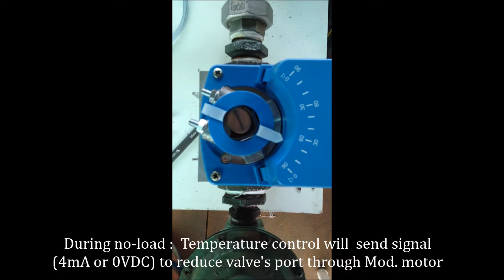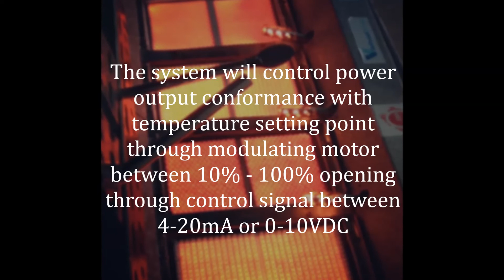Infrared Burner Control (Mod. Gas) l เตาอินฟาเรด ระบบควบคุมชนิดวาล์วปรับแก๊สอัตโนมัติ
บริษัท พีพี ซิสเต็ม จำกัด เป็นผู้แทนจำหน่ายโดยตรง หัวเตาอินฟาเรดแก๊ส เตาแก๊สอินฟาเรด ชุดจุดสปาร์คหัวเตา สำหรับงานอุตสาหกรรม ระบบควบคุมหัวเตาอินฟาเรดชนิดวาล์วปรับแก๊สอัตโนมัติ (Modulation Gas) เหมาะสำหรับงานที่ต้องการควบคุมอุณหภูมิผิวงานอย่างละเอียด อาธิเช่น กระบวนการอบสีฝุ่น, กระบวนการอบขึ้นรูปยาง และกระบวนการผลิตอาหาร ระบบประกอบด้วย บอลล์วาล์วติดหัวขับ Johnson Control ควบคุมด้วยสัญญาณ 4-20mA หรือ 0-10VDC ส่งสัญญาณจาก Temp. Controller ระบบออกแบบใช้งานที่แรงดันต่ำ 50-10mbar สำหรับแก๊สหุงต้ม